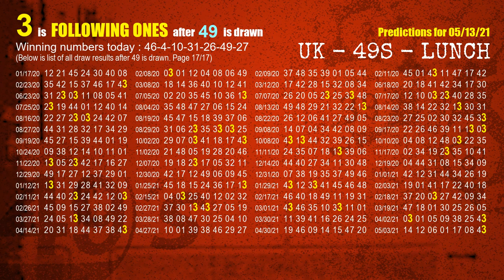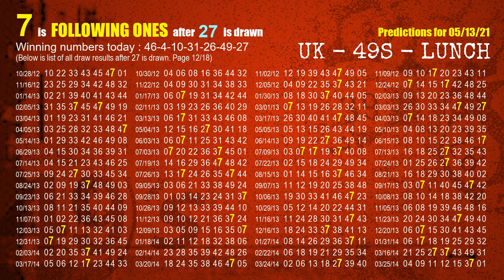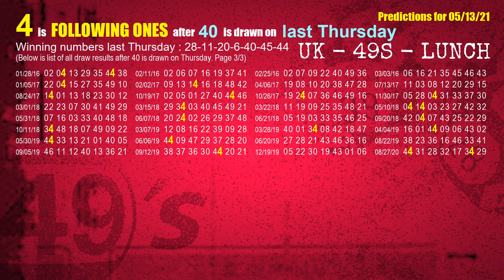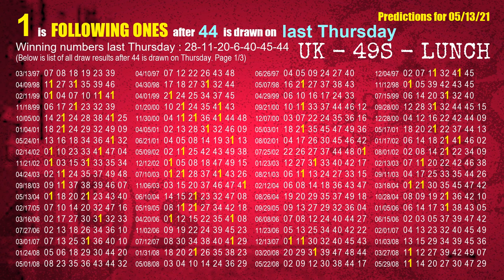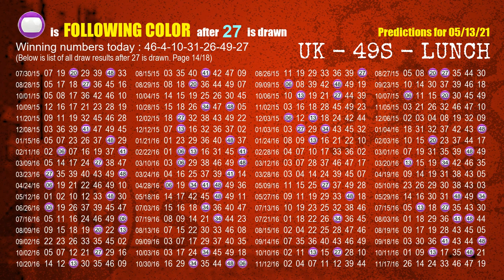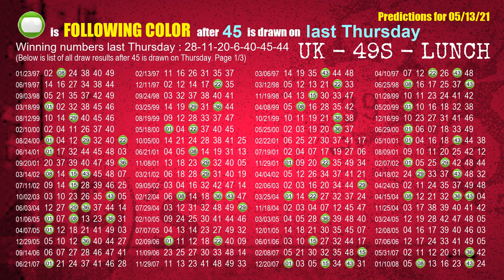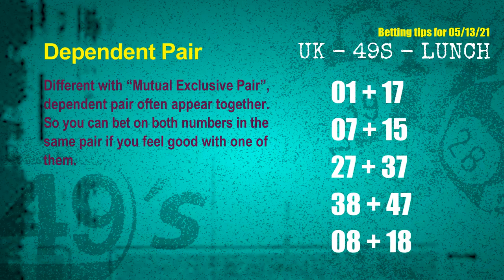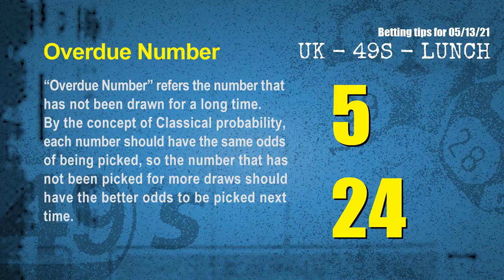UK49s LUNCH | Math teacher HIT26.27 & 6.4.7ones | How to win May 13 and result on May 12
Winning UK49's lunchtime by Statistics